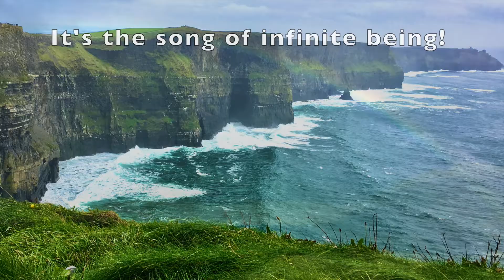We Lift Our Hearts To the Great I AM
A song of praise to God whose name in the Book of Exodus is I AM.
Sheet music and guitar chords of my songs can be dowloaded